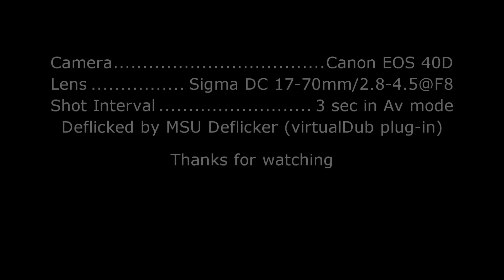高美濕地(Gaomei Wetland) Time Lapse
Canon EOS 40D, Sigma 17-70/2.8-4.5, Aperture priority, interval 3 sec
deflicked by MSU deflicker